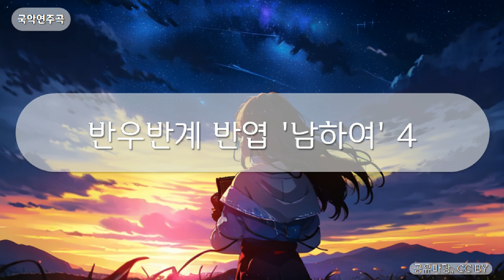국악연주곡 - 반우반계 반엽 '남하여' 4